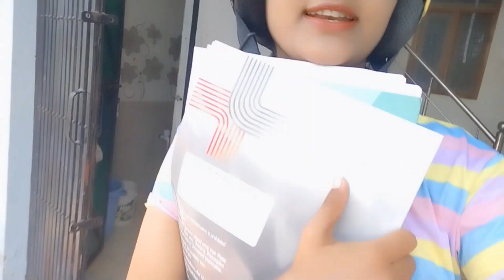riyanshi or Aarav ki setaniyan 🙄Vlog - 150 @anjalisorarivlogs8836